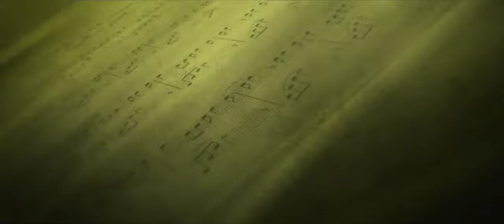SUITE FRANÇAISE MELODIE DER LIEBE Trailer German Deutsch (2016)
SUITE FRANÇAISE - MELODIE DER LIEBE (2014)
Ein Film von Saul Dibb mit Michelle Williams und Kristin Scott Thomas
Kinostart: 14. Januar 2016107 Min.FSK12Drama, Romantik, KriegsfilmFrankreich im Sommer 1940 während der deutschen Besatzung: Die junge Lucile Angellier lebt unter der Obhut ihrer dominanten Schwiegermutter Madame Angellier. Ihr Ehemann ist im Krieg und beide Frauen warten auf Nachricht von ihm. Luciles einzige Freude ist das Klavierspiel. Ihr Leben ändert sich dramatisch, als Pariser Flüchtlinge im Dorf eintreffen - bald gefolgt von einem deutschen Regiment, das in dem kleinen Ort stationiert wird. Viele Einwohner müssen Soldaten bei sich aufnehmen. Der deutsche Offizier Bruno von Falk wird im Hause der Familie Angellier einquartiert. Während Lucile versucht, den attraktiven und kultivierten Bruno zu ignorieren, versteckt sie den flüchtigen Bauern Benoit, der in Notwehr seinen deutschen Hausgast Kurt Bonnet tötete, vor den Besatzern. Doch bald kommen sich Lucile und Bruno durch ihre gemeinsame Leidenschaft für die Musik näher.
Regie
Saul Dibb
Darsteller
Michelle Williams, Kristin Scott Thomas, Margot Robbie, Eric Godon, Deborah Findlay, Ruth Wilson, Sam Riley, Vincent Doms, Simon Dutton, Diana Kent, Matthias Schoenaerts, Tom Schilling, Heino Ferch, Alexandra Maria Lara
Musik
Rael Jones
OV-Titel
Suite française
Format
2D